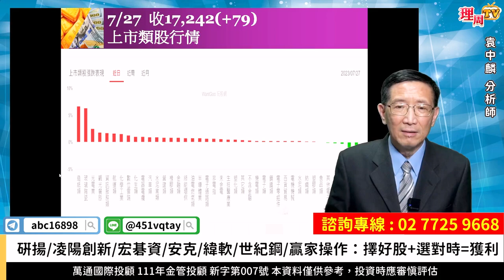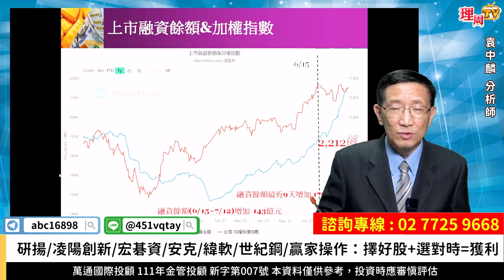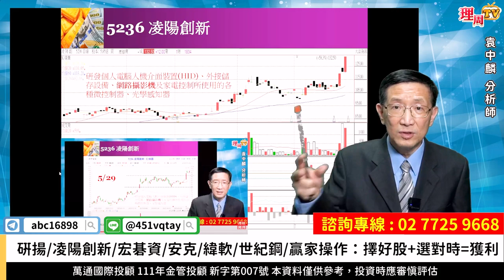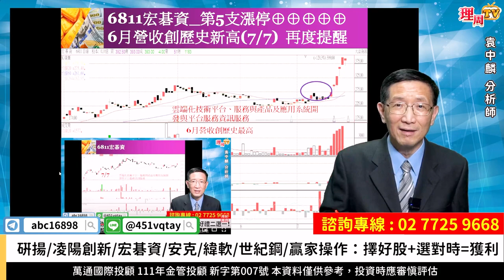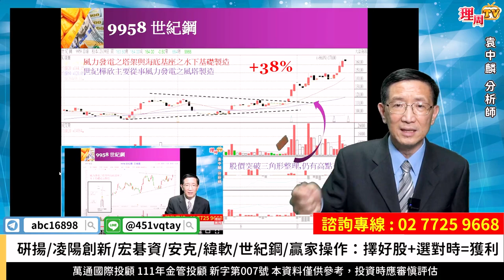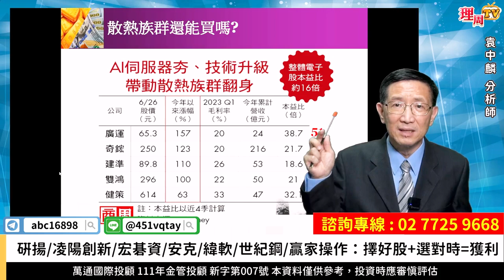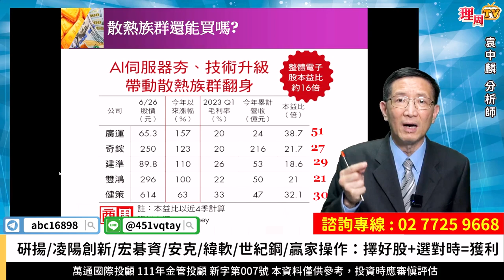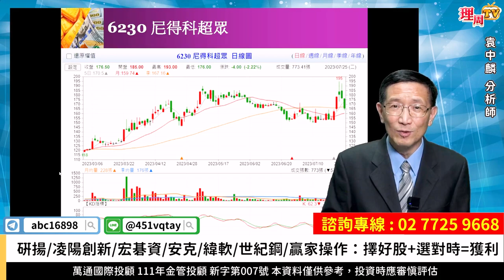理周TV-20230727盤後-袁中麟 股博士／研揚直逼漲停族群輪動快速你買對了嗎?老師事前都有預告!!